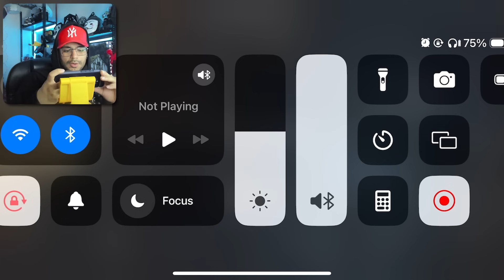RESIDENT EVIL 4 REMAKE IN IPHONE | رزیدنت ایول ۴ توی آیفون 15 پرومکس